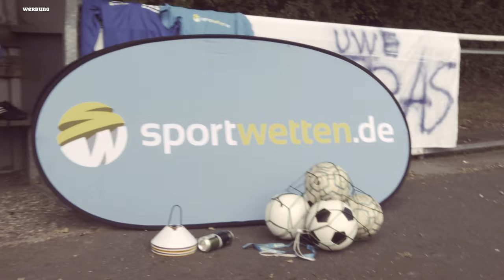UWE! Best Of #1 - Die besten Sprüche vom Kreisligatrainer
DURST IST SCHLIMMER ALS NEN ZWEIKAMPF ihr Kanonenköppe.

Hier gibbet meine besten Sprüche.